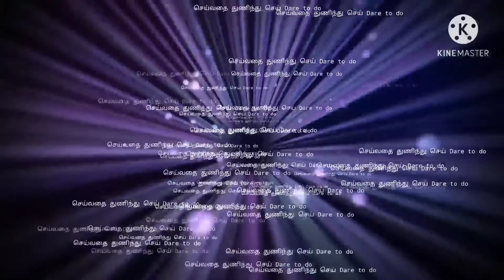திராட்சையின் மருத்துவ குணங்கள் I செய்வதை துணிந்து செய் Dare to do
பற்றி​ தெளிவாக இந்த வீடியோவில்கூறப்பட்டுள்ளது.
  தகவல் சேகரிப்பு : தமிழ்விக்கிபீடியா Google
போட்டோஸ் சேகரிப்பு: கூகுள் சர்ச் போட்டோஸ்
முகப்புரை: மகேந்திர செல்வன்
ஆடியோ    : மகேந்திர செல்வன்

செய்வதை​​​​​​​​​​​​​​​​​​​​​​​​​​​​​​​​​​​​ துணிந்து செய் Dare to do Mr​​​​​​​​​​​​​​​​​​​​​​​​​​​​​​​​​​​​.Mahendra selvan